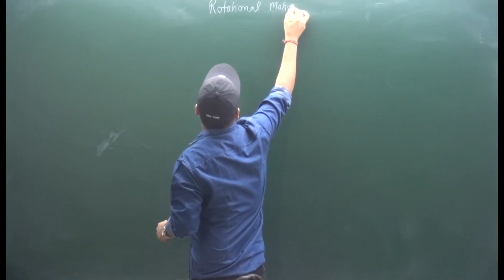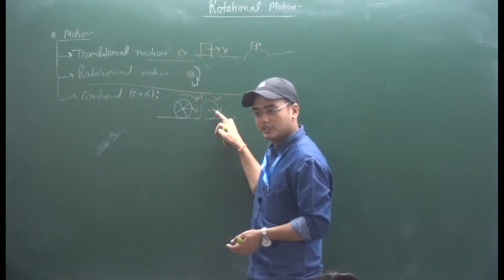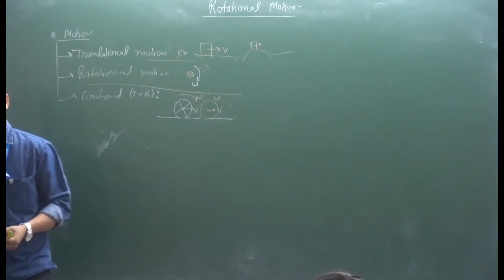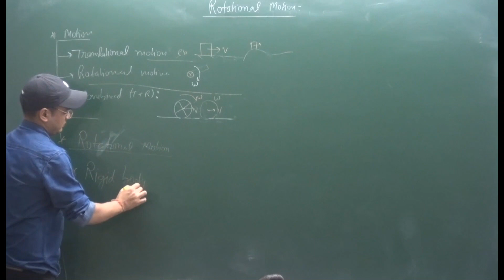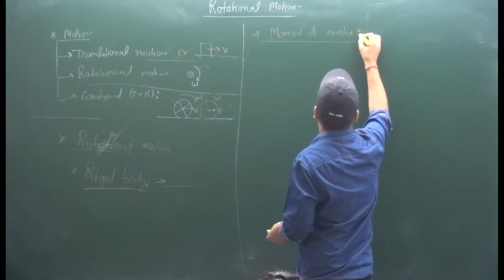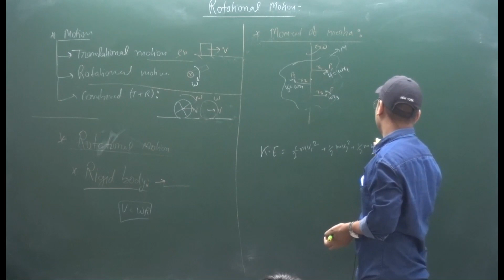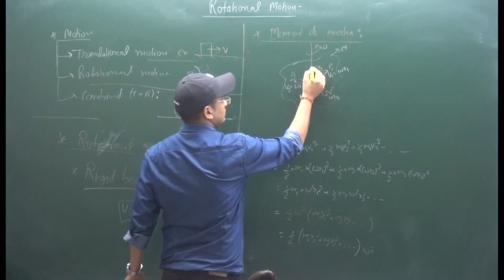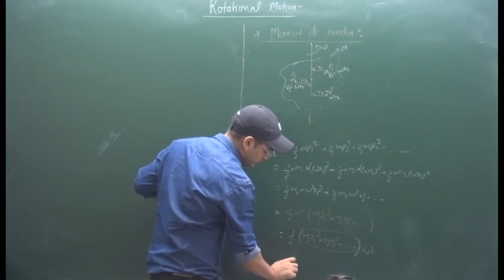Rotational Motion, Class-11, Physics, CBSE JEE, NEET by Supreet Sir Bansal Learning